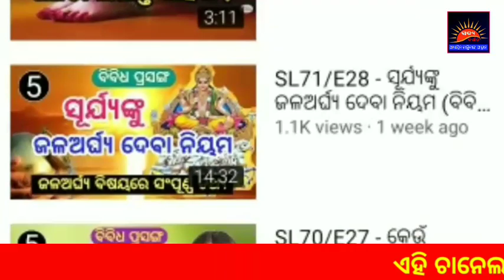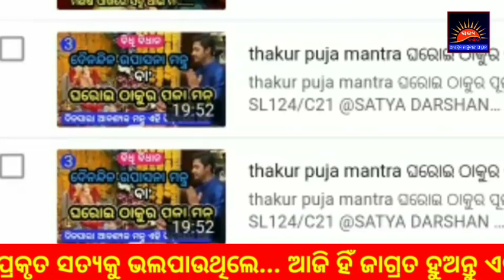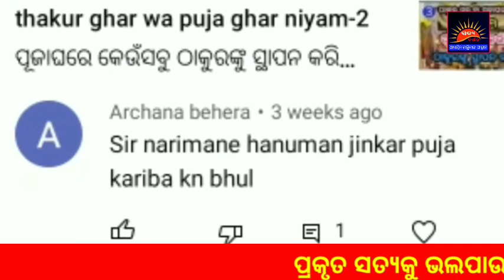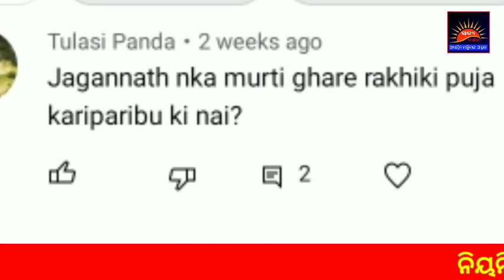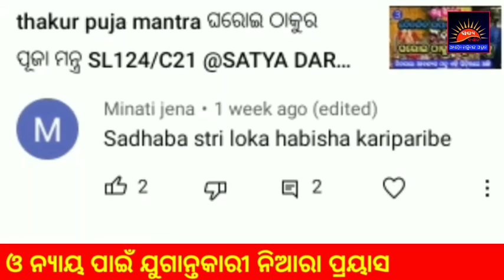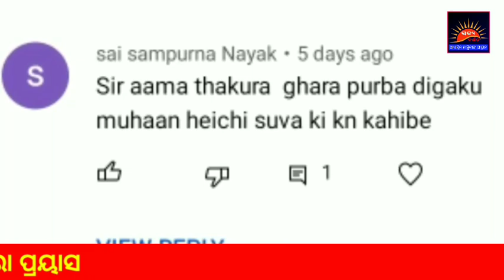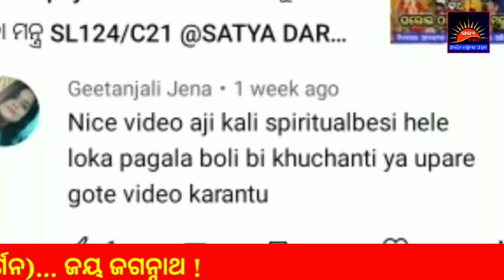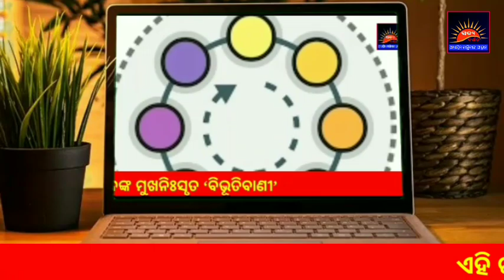masik parikrama-5 ମାସିକ ପରିକ୍ରମା- ୫ ଆପଣଙ୍କ ମତାମତ SL129/005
masik parikrama-5 ମାସିକ ପରିକ୍ରମା- ୫ ଆପଣଙ୍କ ମତାମତ SL129/005 ‎@SATYA DARSHAN